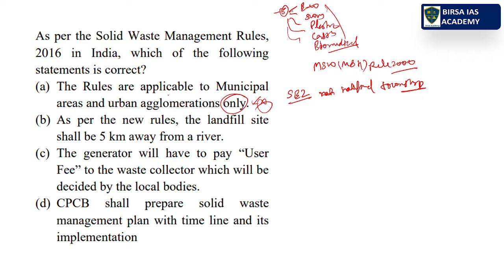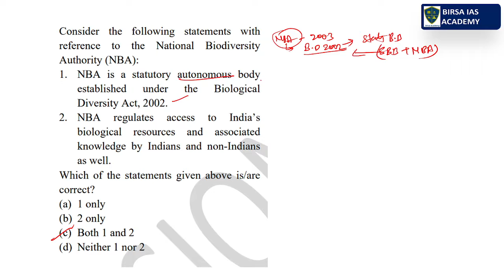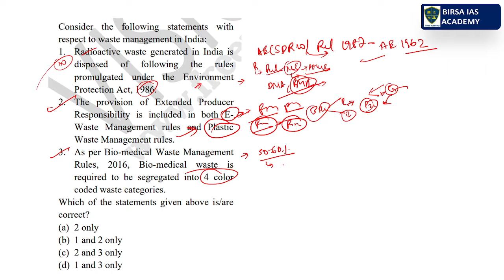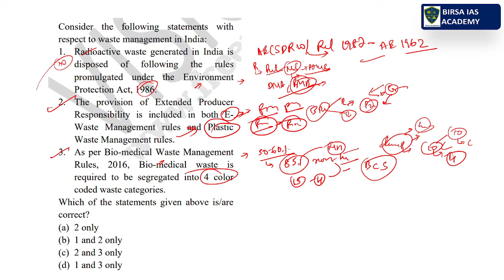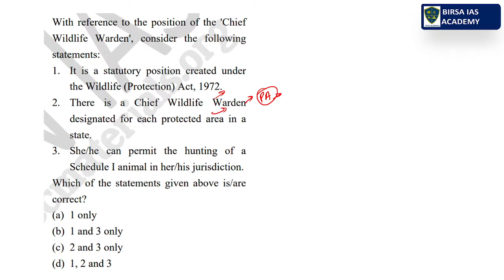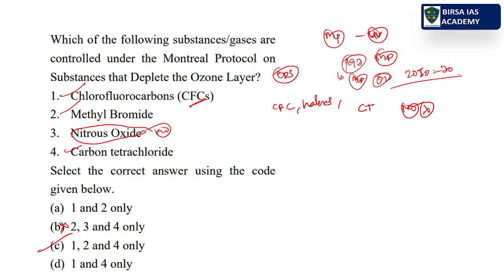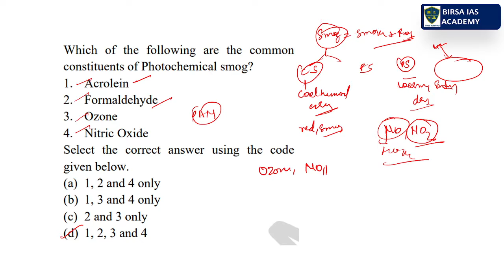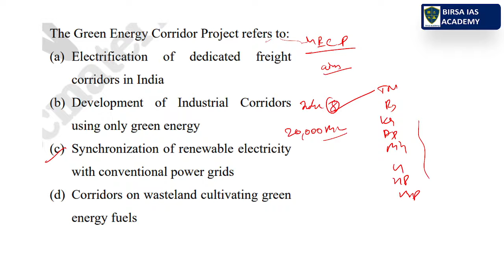PREboost 10 MCQ ON ENVIRONMENT || UPSC || IAS